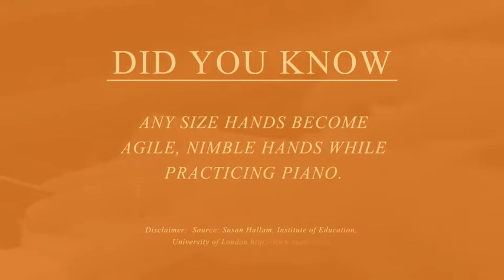O'NEILL'S MUSIC "Did You Know"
Piano Health facts Did you know? #5